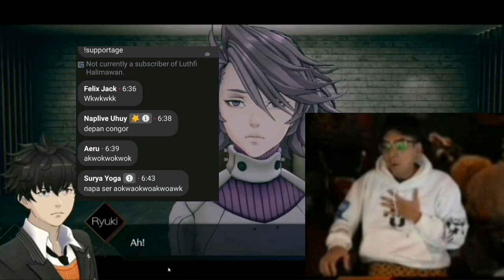Jumpscare Terseram Dalam Hidup Luthfi Halimawan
Source:
FB Luthfi halimawan
AI Somnium Files: Nirvana Initiative
Gak bisa turu